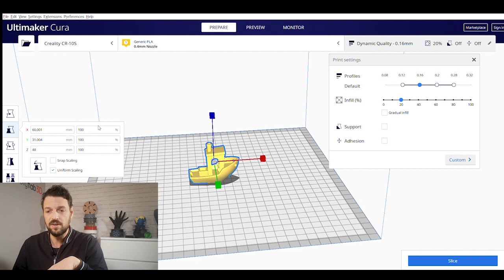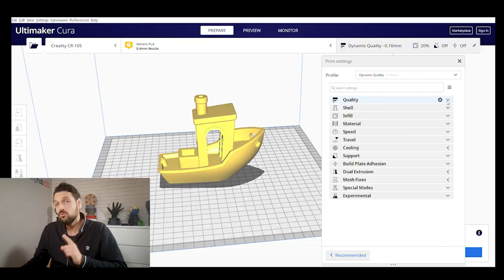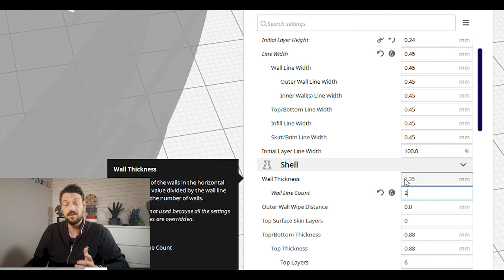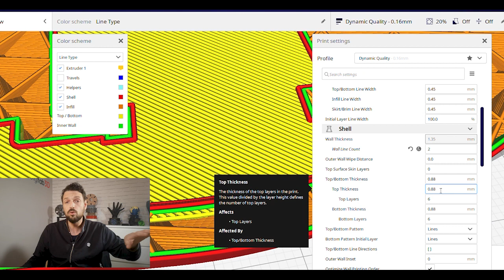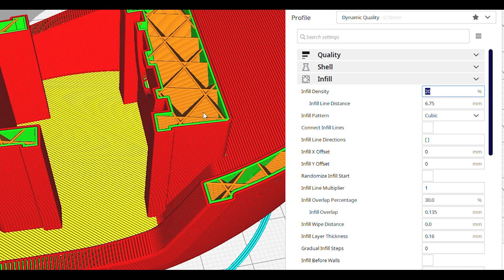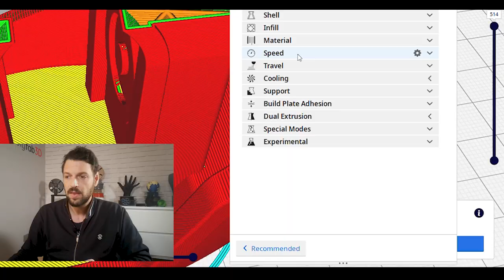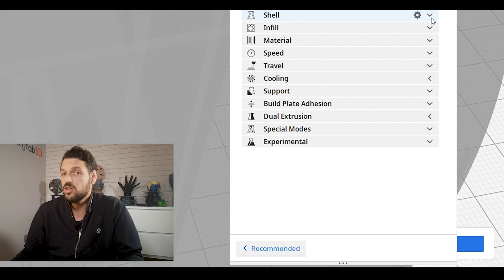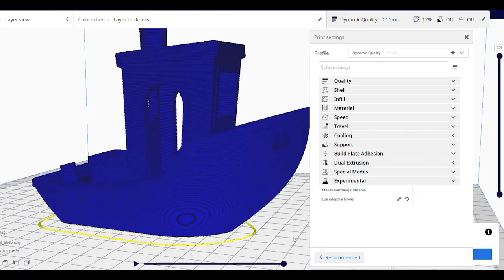TUTO CURA : Astuces pour réduire vos temps d'impression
Diviser vos temps d'impression tout en conservant une qualité d'impression optimale. 💪

Découvrez quelques astuces simples et efficaces disponibles dans le slicer Cura (mais également valable pour d'autres ideaMaker 😉)

🎯 Sommaire
03:05 Test avec profils Cura par défaut
06:00 Optimisation 1 : Coque et remplissage
13:02 Optimisation 2 : Remplissage v2
17:46 Optimisation 3 : Les vitesses
21:43 Optimisation 4 : Couches variables

🎁 Offre spéciale nouveaux clients 🎁
10€ pour les nouveaux utilisateurs (conditions)